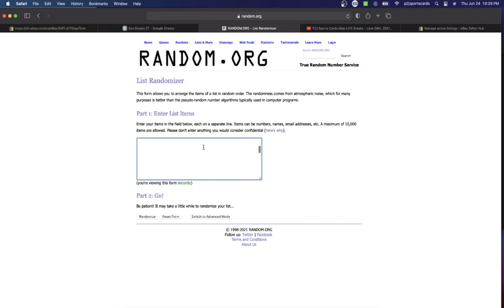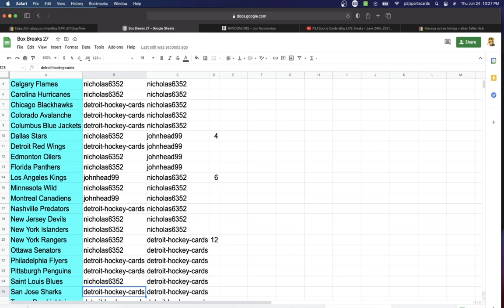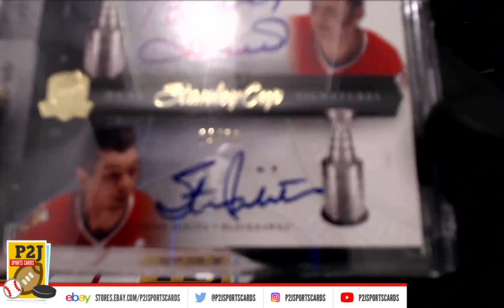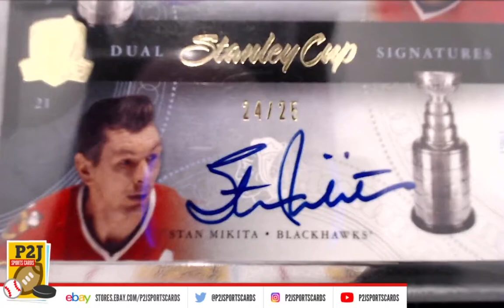Break #5073 2020/21 Hit Parade Limited Edition Hockey Card Box Break nhl P2J Sports Cards